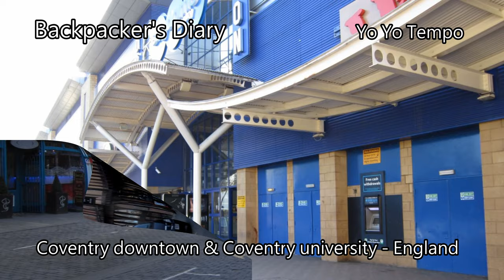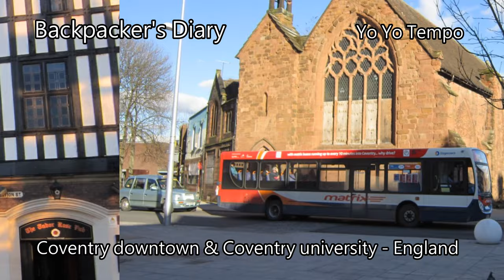Coventry downtown & Coventry university in England - Backpacker's Diary